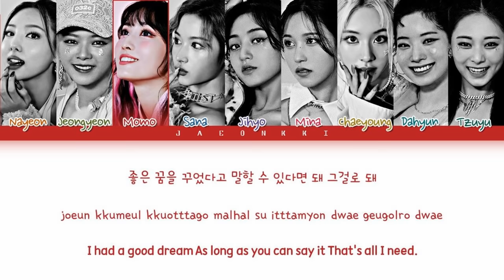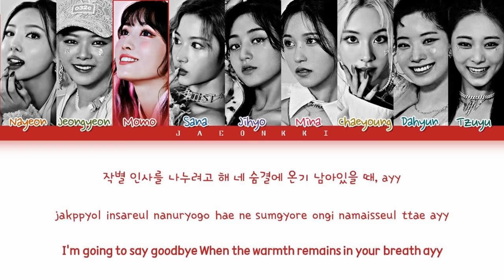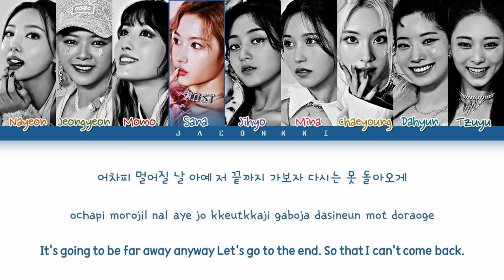TWICE LAST WALTZ Lyrics (Color Coded Lyrics)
• Artist: TWICE
• Song: LAST WALTZ
• Album: Formula of Love: O+T=˂3
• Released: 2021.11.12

Twice scientist concert
Twice scientist music video
Twice scientist mv
Twice scientist teaser
Twice scientist reaction
Twice scientist lyrics
Twice scientist instrumental
Twice scientist karaoke
Twice scientist inst
Twice scientist CCL
Twice scientist English Version
Twice moonlight
Twice moonlight lyrics
Twice moonlight color coded lyrics
Twice moonlight audio
Twice moonlight live
Twice moonlight concert
Twice moonlight music video
Twice moonlight mv
Twice moonlight teaser
Twice moonlight line distribution
Twice moonlight cover
Twice moonlight reaction
Twice moonlight lyrics
Twice moonlight instrumental
Twice moonlight karaoke
Twice moonlight inst
Twice moonlight CCL
Twice moonlight English Version
Twice icon
Twice icon lyrics
Twice icon color coded lyrics
Twice icon audio
Twice icon live
Twice icon concert
Twice icon music video
Twice icon mv
Twice icon teaser
Twice icon line distribution
Twice icon cover
Twice icon reaction
Twice icon lyrics
Twice icon instrumental
Twice icon karaoke
Twice icon inst
Twice icon CCL
Twice icon English Version
Twice cruel
Twice cruel lyrics
Twice cruel color coded lyrics
Twice cruel audio
Twice cruel live
Twice cruel concert
Twice cruel music video
Twice cruel mv
Twice cruel teaser
Twice cruel line distribution
Twice cruel cover
Twice cruel reaction
Twice cruel lyrics
Twice cruel instrumental
Twice cruel karaoke
Twice cruel inst
Twice cruel CCL
Twice cruel English Version
Twice real you
Twice real you lyrics
Twice real you color coded lyrics
Twice real you audio
Twice real you live
Twice real you concert
Twice real you music video
Twice real you mv
Twice real you teaser
Twice real you line distribution
Twice real you cover
Twice real you reaction
Twice real you instrumental
Twice real you karaoke
Twice real you inst
Twice real you CCL
Twice real you English Version
Twice last waltz
Twice last waltz lyrics
Twice last waltz color coded lyrics
Twice last waltz audio
Twice last waltz live
Twice last waltz concert
Twice last waltz music video
Twice last waltz mv
Twice last waltz teaser
Twice last waltz line distribution
Twice last waltz cover
Twice last waltz reaction
Twice last waltz instrumental
Twice last waltz karaoke
Twice last waltz inst
Twice last waltz CCL
Twice last waltz English Version
Twice espresso
Twice espresso lyrics
Twice espresso color coded lyrics
Twice espresso audio
Twice espresso live
Twice espresso concert
Twice espresso music video
Twice espresso mv
Twice espresso teaser
Twice espresso line distribution
Twice espresso cover
Twice espresso reaction
Twice espresso lyrics
Twice espresso instrumental
Twice espresso karaoke
Twice espresso inst
Twice espresso CCL
Twice espresso English Version
Twice rewind
Twice rewind lyrics
Twice rewind color coded lyrics
Twice rewind audio
Twice rewind live
Twice rewind concert
Twice rewind music video
Twice rewind mv
Twice rewind teaser
Twice rewind line distribution
Twice rewind cover
Twice rewind reaction
Twice rewind lyrics
Twice rewind instrumental
Twice rewind karaoke
Twice rewind inst
Twice rewind CCL
Twice rewind English Version
Twice cactus
Twice cactus lyrics
Twice cactus color coded lyrics
Twice cactus audio
Twice cactus live
Twice cactus concert
Twice cactus music video
Twice cactus mv
Twice cactus teaser
Twice cactus line distribution
Twice cactus cover
Twice cactus reaction
Twice cactus lyrics
Twice cactus instrumental
Twice cactus karaoke
Twice cactus inst
Twice cactus CCL
Twice cactus English Version
Twice candy
Twice candy lyrics
Twice candy color coded lyrics
Twice candy audio
Twice candy live
Twice candy concert
Twice candy music video
Twice candy mv
Twice candy teaser
Twice candy line distribution
Twice candy cover
Twice candy reaction
Twice candy lyrics
Twice candy instrumental
Twice candy karaoke
Twice candy inst
Twice candy CCL
Twice candy English Version